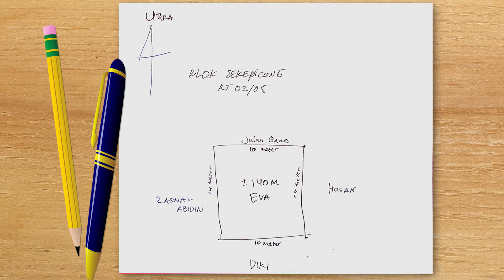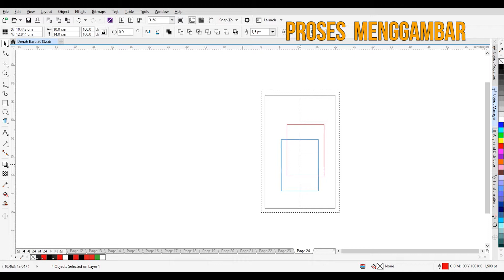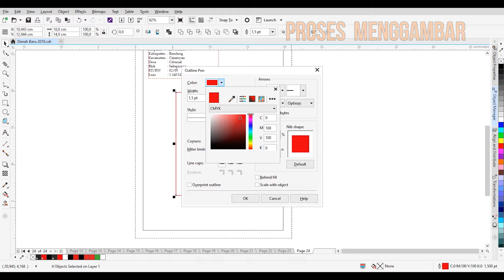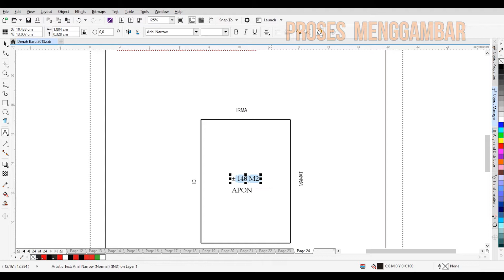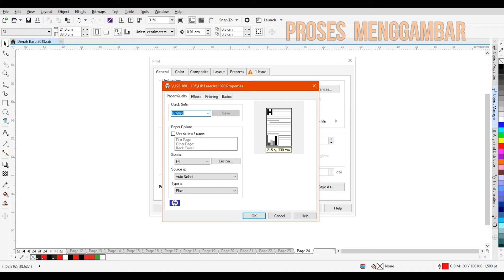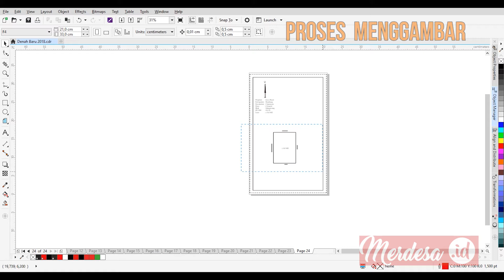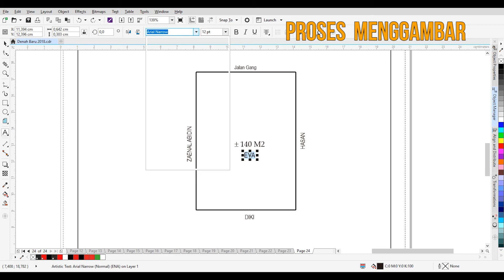Menggambar Denah Tanah dengan CorelDRAW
Menggambar Denah Tanah dengan CorelDRAW. Pertama-tama dibuat dulu gambar sketsa secara manual, selanjutnya dari gambar sketsa tersebut digambar ulang dengan menggunakan aplikasi CorelDRAW.

Tonton juga film wisata desa berjudul, "Film FTV - PIKNIK GAYA BARU (2021) | Full Movie "